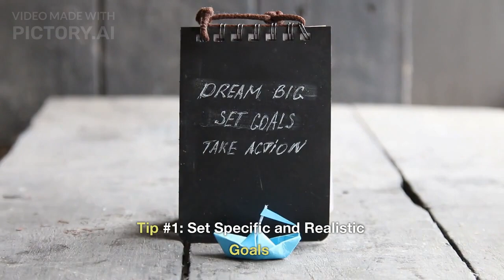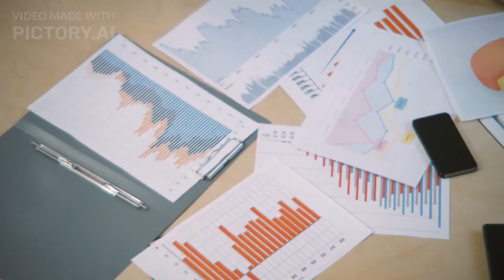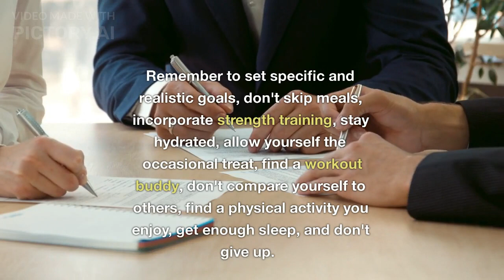10 Tips for Successful Weight loss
Diet
Exercise
Fitness
Health
Lifestyle
Nutrition
Weight loss
Weight management
Metabolism
Calories
Fat loss
Healthy eating
Portion control
Low-carb diet
High-protein diet
Vegetarian diet
Vegan diet
Intermittent fasting
Keto diet
Paleo diet
Whole30 diet
Mediterranean diet
DASH diet
Weight loss pills
Supplements
Workout routine
Cardio
Strength training
HIIT
Yoga
Pilates
Swimming
Running
Biking
Walking
Dancing
Hiking
Sports
Body composition
BMI
Waist-to-hip ratio
Body fat percentage
Basal metabolic rate
Calorie deficit
Meal planning
Grocery shopping
Food journaling
Mindful eating
Emotional eating
Binge eating